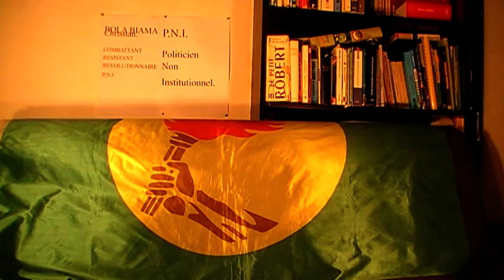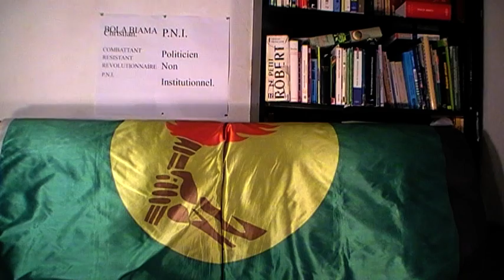"RDC/MINEMBWE:BEMBA,MUZITO,FAYULU,KATUMBI;MENDE,OLENGANKOY BOLOBA SOKI BOZALI BA CONGOLAIS".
CYF BOBITINGE.
LABORATOIRE DES FAITS POLITIQUES.